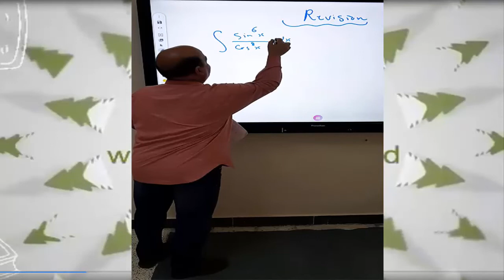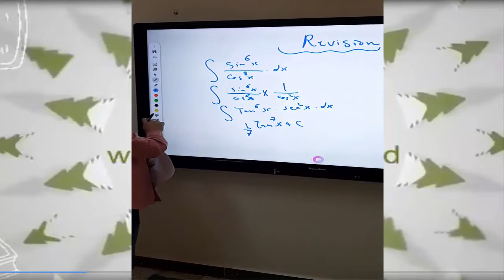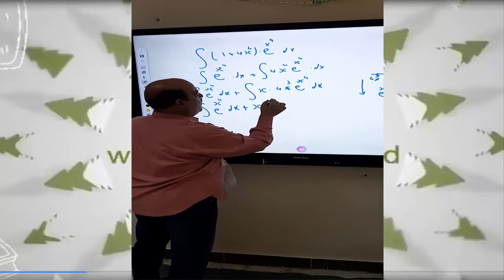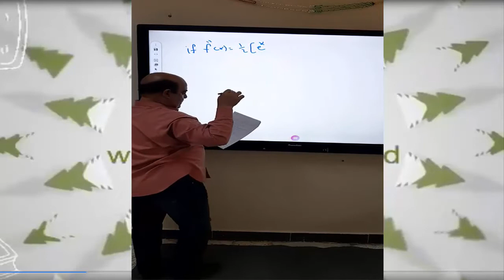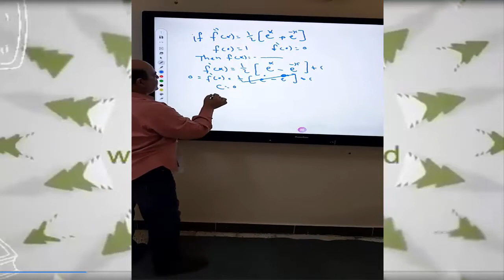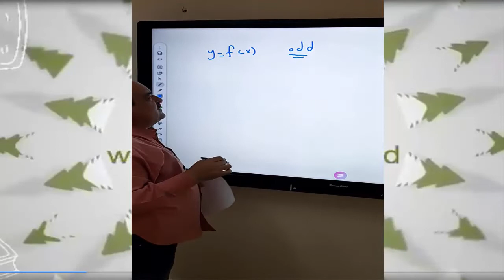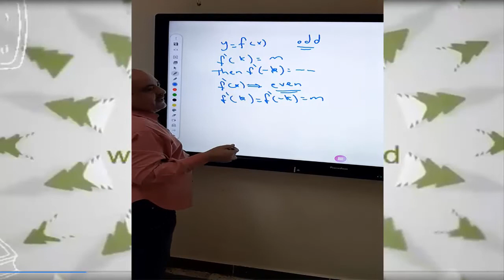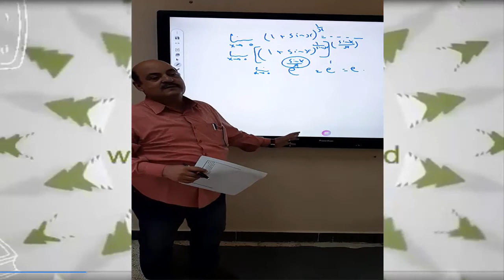لا يفوتك أقوي مراجعة تكامل لغات مع مستر محمد حسن integration/3rd secondary/revision ثانوية عامة